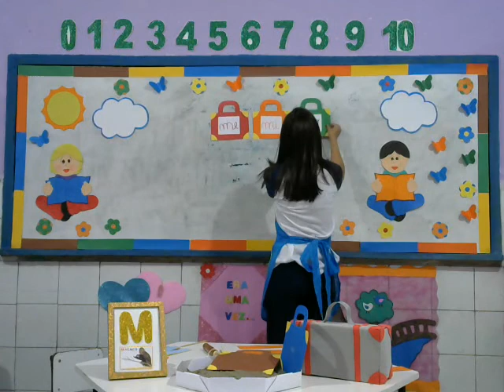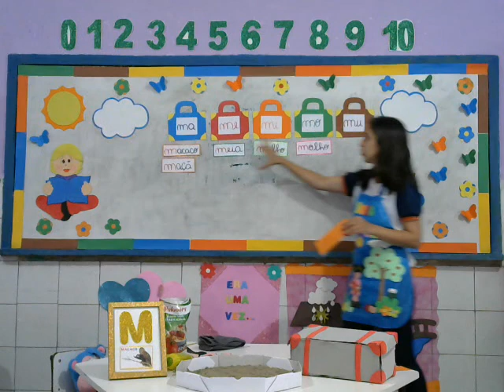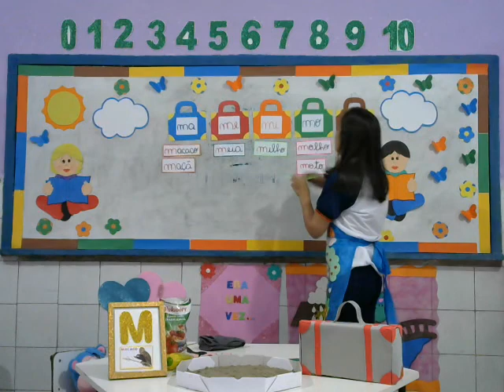Familia do M 11 08 20 Infantil V Tia Janaina